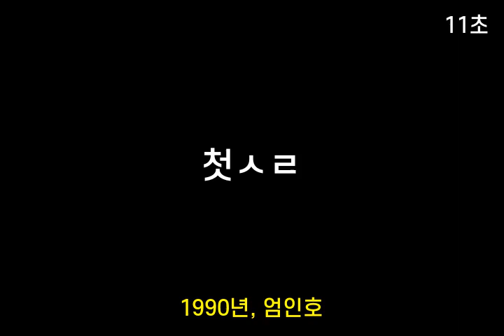인기가요 초성퀴즈 #306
1. ㄴㅇ게
 2. ㄱㅈ말
 3. ㄱ지ㅁ
 4. ㄴㅈㅇ았ㅇㅇ
 5. 첫ㅅㄹ